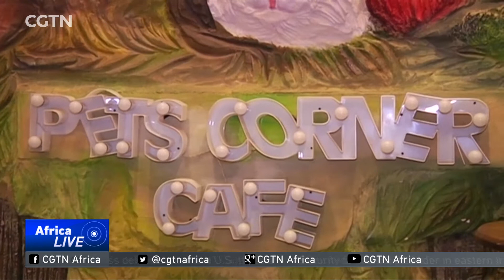Animal-friendly cafe caters to pets in Egyptian coastal city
An animal-friendly cafe has opened its doors in the Egyptian coastal city of Alexandria. The Pet Corner Cafe functions like any normal cafe and it serves both human and animal food. Take a look.